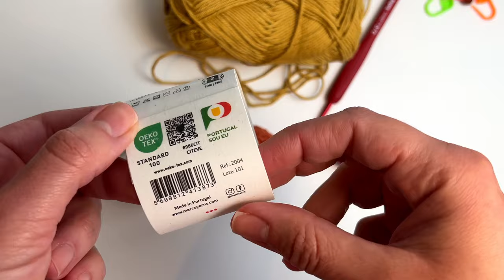AMIGURUMI Crochet ball in ANY SIZE | Easy crochet tutorial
Welcome to my latest crochet tutorial, where I'll be guiding you through the creative process of making an Amigurumi Crochet Ball in any size you desire!
Crocheting a ball is a challenge when we are beginners, but after we master it we want to start exploring new possibilities, or maybe adapt the ball to another project that we want.
In this video, I will teach you how to adapt a crochet ball to ANY SIZE you want, just following 3 steps! Yeah, you just have to understand the basic idea and then, you are free to crochet with any yarn you want.

Happy Crocheting!

Find all the gear I'm using and my favorite products here:
Ulanzi VL49 LED Light - (US) | (EU) | (BR)
Viozon Extendable Mobile Stand - (US) | (EU)
Geekoto Softbox - (US) | (EU)
Ulanzi J12 Wireless Microphone - (US) | (EU) | (BR)
Amigurumi Circulo yarn - (US) | (EU) - | (BR)
Catania Schachenmayr yarn - (US) - | (EU)
Catona Scheepjes yarn - (US) | (EU)
Tulip Red Hook Set - (US) | (EU) | (BR)
Tulip Rose Hook Set - (US) | (EU)
Canon EF-S Zoom Lens 18 mm - 55 mm - (US) | (EU) | (BR)
Canon EOS 550D/Rebel T2i/kiss X4 - (US) | (EU)
IKEA Pegboard 76 x 56 cm - (US) | (EU)
IKEA Shelf for Pegboard - (US) | (EU)
IKEA Containers for Pegboard - (US) | (EU)
USB to USB-C adaptor - (US) | (EU) | (BR)